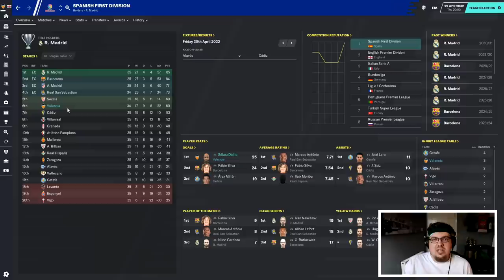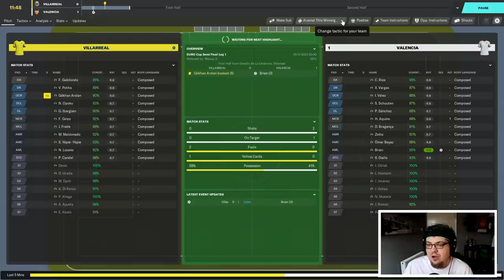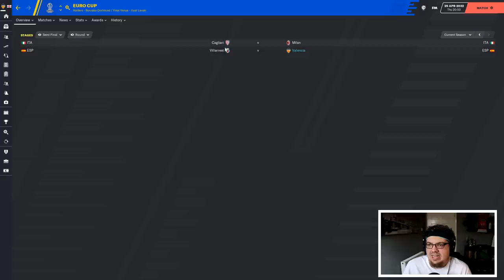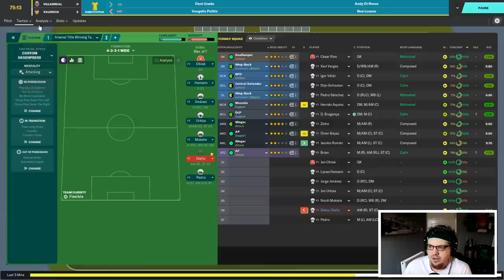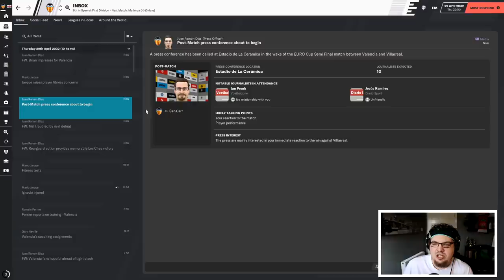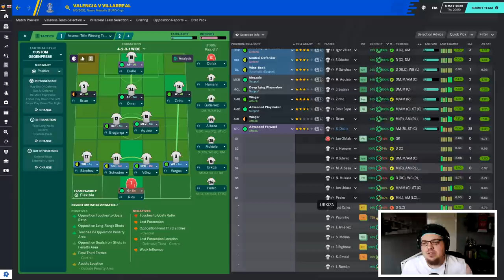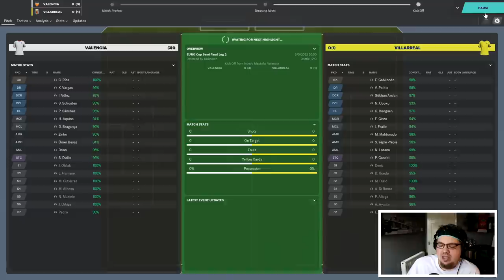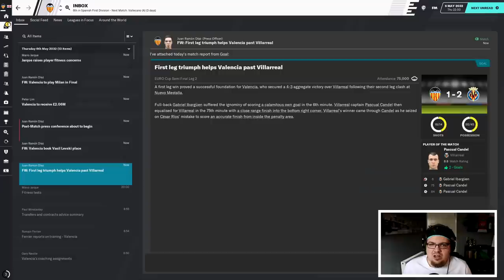GLORY HUNTER FM20 | #156 | ALL SPANISH SEMI! | Football Manager 2020